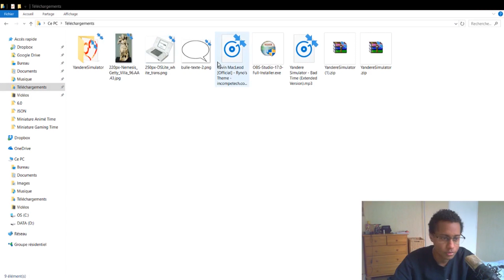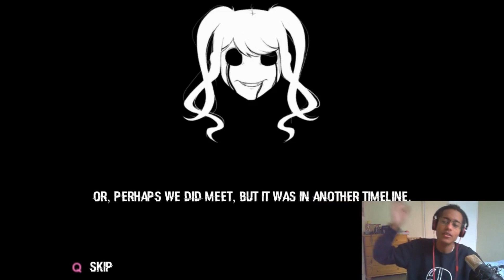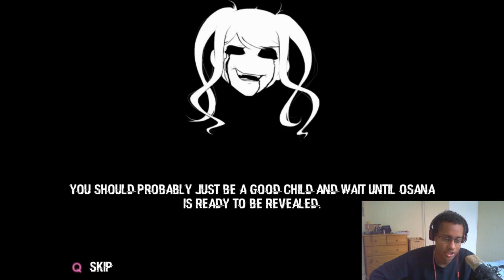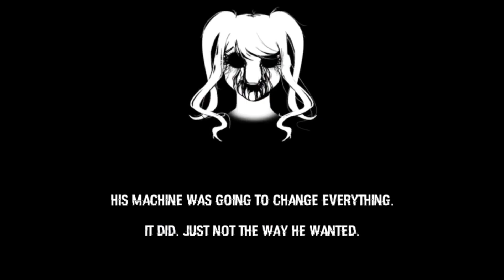Qu'est ce qu'EST la FUNGIRL de Yandere Simulator ? — THÉORIE TIME (#004)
Qui est la FunGirl ? On le sais (enfin presque)
Mais que fait la FunGirl et qu'est ce que la FunGirl ? Cela reste un mystère qu'on essayera de découvrir dans cette vidéo ! :D

→ Unter&Kitsune : @UnterEtKitsune